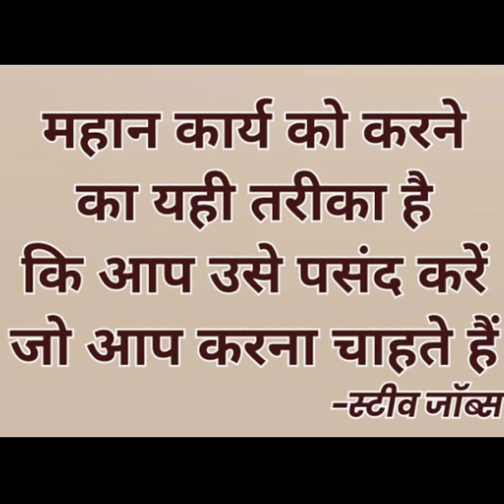🇮🇳UPSC motivational video||🇮🇳📚 🔥❤️ IPS 🎯IAS IFS IRS UPSC motivational || ias motivational songs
🇮🇳UPSC MOTIVATION📚||🧑‍🎓 UPSC MOTIVATIONAL VIDEO 🎯 || IAS MOTIVATION Video || 🍁UPSC MOTIVATION SONGS

नमस्ते दोस्तों,🔥🔥🔥
आप सबका स्वागत है आपके अपने चैनल में.

   🍁𝗛𝗢𝗣𝗘𝗦 𝗨𝗣𝗦𝗖 𝗠𝗢𝗧𝗜𝗩𝗔𝗧𝗜𝗢𝗡🍁

संस्कृत की इस उक्ति का अर्थ है — शील ही सबसे बड़ा आभूषण है ।
अर्थात् मनुष्य का स्वभाव उसका चरित्र , आचरण , चाल-चलन ,उसका अच्छा एवं उत्तम व्यवहार ही उसके गहने हैं।
चांदी , सोने के गहने व्यर्थ है अगर मनुष्य में विनम्रता नहीं , शिष्टता नहीं , उसकी वाणी में माधुर्य नहीं।

और यह सभी के लिए आवश्यक है ।

पंचतंत्र में भी लिखा है -
विभूषणं शीलसमं न चान्यत् - अर्थात शील के समान कोई आभूषण नहीं है ।
जिसके पास शील है वो अपने अच्छे व्यवहार से सबको जीत सकता है।

   HOPES UPSC MOTIVATION
IPS Motivational videos
upsc motivation status
ias motivation
ias ips motivation aspirants